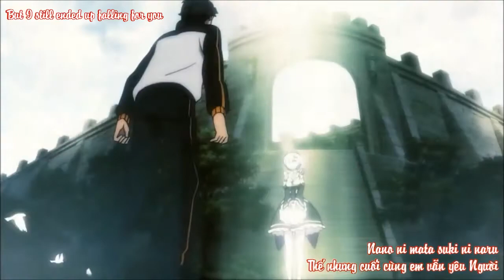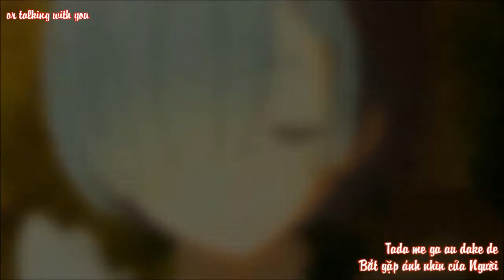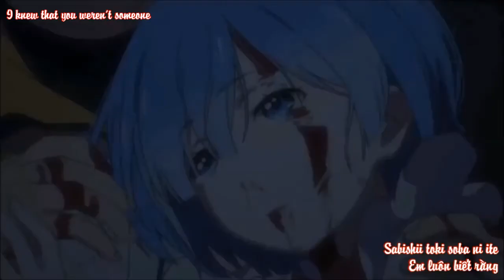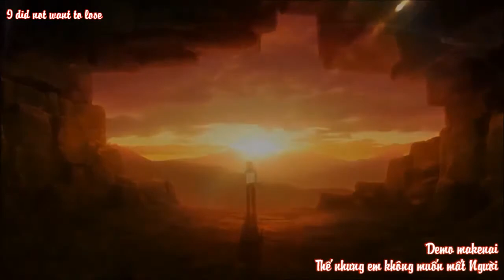[Vietsub + Engsub]「AMV」Re:Zero Kara Hajimeru Isekai Seikatsu - Anata wo Suki ni Natte - Fujita Maiko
-Song: Anata wo Suki ni Natte
-Singer: Fujita Maiko

Lyrics:
fukai imi wa kitto nai
watashi dake ja kitto nai
nano ni mata suki ni naru
kono koi wa doko he
mukaun darou

ja ne to kyou mo hohoende
mata yasashii egao misete
sassou to aruki dasu
anata no senaka
mi’okuru no ga setsunai

ichi do mo furi kaeranai
anata wa watashi wo
omoidashitari wa
shinain darou
soredemo

anata wo suki ni natte ima
watashi ni mainichi wa kagayaiteru
ureshiku naru
tada me ga au dake de
kotoba kawasu dake de
anata wo suki ni natte

muri na koto wo kanji nagara
demo itsuka wa
itsuka wa tte
omotte shimau itsumo
kokoro no doko ka
kibou wo suterarenai

sabishii toki soba ni ite
kureryou na hito ja
nai koto nado
wakatteta no
demo makenai

anata wo suki natte ima
watashi wa hontou no itoshisa to wa
nani ka wo shitta
tada mitsumeru dake de
anata wo warau dake de